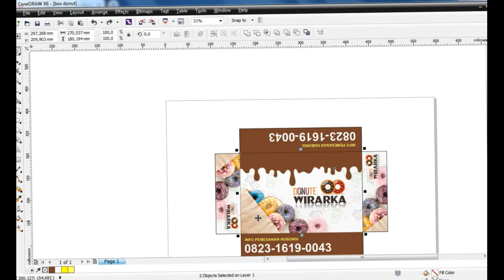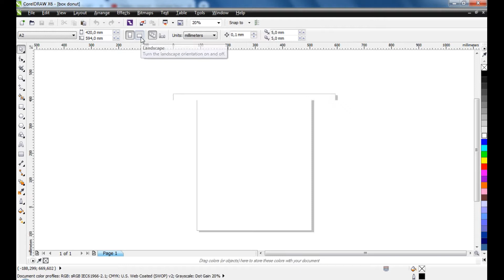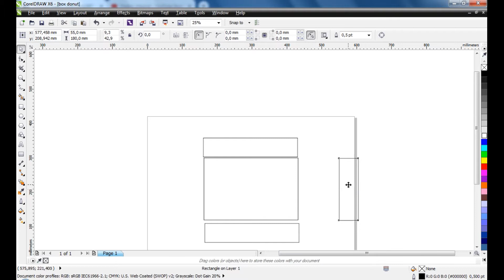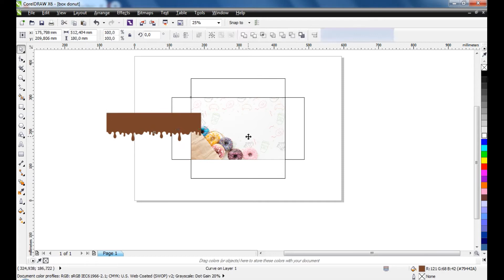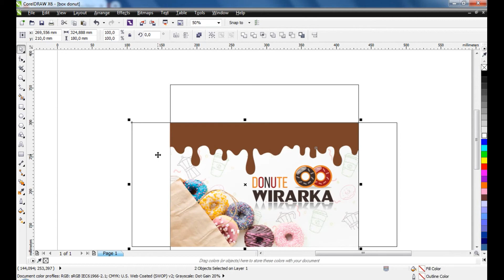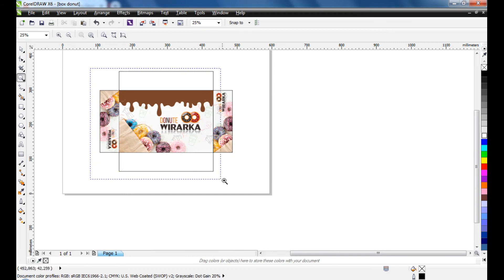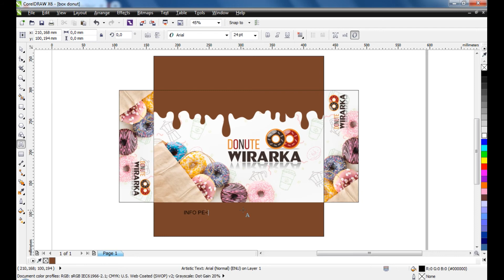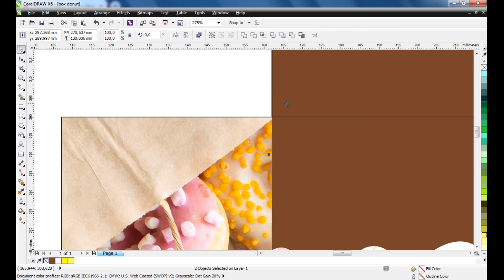Desain Keren Box Donat Bikin Omzet Jutaan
Bisnis kecil-kecilan bisa jadi besar jika dikelola brandnya. Contohnya bisnis donat, banyak bisnis donat yang maju karena memperhatikan brandingnya.
Di video kali ini saya akan membagikan template desain box donat yabg nantinya bisa menjadi sedikit inspirasi buat teman-teman yang mencoba mengeluti bisnis ini.